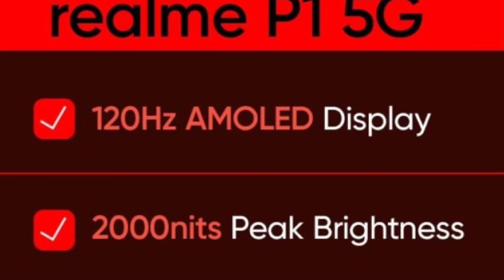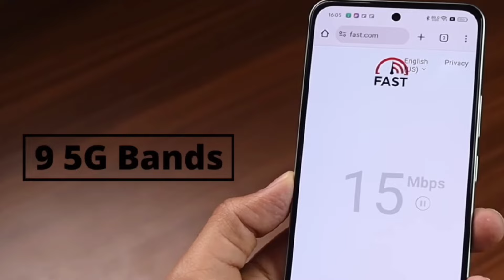realme P1 5G Review | Starts At Rs 14,999/- ⚡️ | Value For Money.? | Don't Buy Realme P1 buy Or Not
Realme P1 5G Review | Most powerful 5G phone with 2 Majar issue | Must Watch you Buy

A Bad Gaming Phone Under 15000 - Realme P1 5G Review after 15 Days! OR Realme p1 & realme p1 5g Or Realme p1 5g review, Realme p1 5g pubg test also Realme p1 5g bgmi Tested.

This is latest realme P1 5g which is launched at a very aggressive pricing targeting performance users under 15000 budget but lets check if it's actually worth the hype!!

Realme P1 vs Realme P1 Speed Edition Best Smartphone? Diwali Sale

Realme P1 5G Unboxing & Honest Review 🔥 | Best Budget Smartphone under 15K

realme p1 5g bgmi test
realme p1 5g review
realme p1 5g camera test
realme p1 5g review tamil
realme p1 5g malayalam review
realme p1 5g price in bangladesh
realme p1 5g vs vivo t3x 5g
realme p1 5g gaming test
realme p1 5g free fire test
realme narzo 60 5g
realme new phone 5g launch
5g phone realme ka
5g फोन
रियलमी का नया फोन
realme p1 5g 0 to 100 charging test
realme p1 pro 5g 0 to 100
realme p1 5g 0 to 100
realme p1 5g c
realme p1 5g bgmi hd graphics
realme p1 5g odialer
realme p1 5g r
जिओ का 5g फोन
realme p1 5g m finger lock kaise lagaye
realme p1 5g me screen recording kaise kare
realme p1 5g vs m34
जिओ 5g फोन
realme p1 5g t
realme p1 5g unboxing t
realme p1 5g ma fingerprint
realme p1 5g ma app hide kaise kare
realme p1 5g mai lock kaise lagaye
realme p1 5g le ya nahi
realme p1 5g rs
realme p1 pro 5g rs
realme p1 5g all features
realme p1 5g all settings
realme p1 5g all colours
realme p1 5g all colors unboxing
realme p1 5g all problems
realme p1 5g full review
realme p1 5g 6 128
realme p1 5g 6 128 unboxing
realme p1 5g 6 128 camera test
realme p1 5g 6 128 price in india
realme p1 5g 6 128gb
realme p1 5g 6 128 free fire test
realme p1 5g 6 128 bgmi test
realme p1 5g 6 128 price
realme p1 5g 15000
realme p1 5g 12gb 256gb
realme p1 5g 1 month review
realme p1 5g 120hz
realme p1 5g 14000
realme p1 5g 120hz settings
realme p1 5g 15000 price